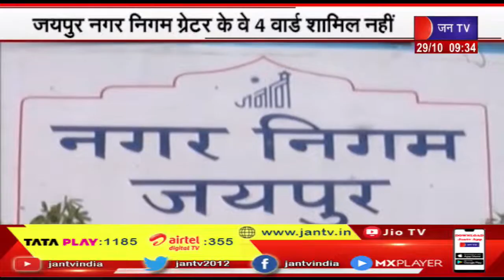राजस्थान मे निकाय-पंचायतो मे उपचुनाव की घोषणा, 35 सरपंच, 465 पंचो के चुनाव के लिये मतदान 25 नवंबर को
NEWS CREDIT-GS